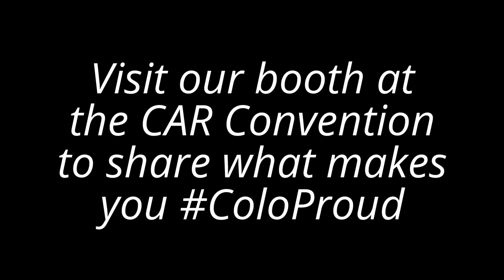Julie is ColoProud